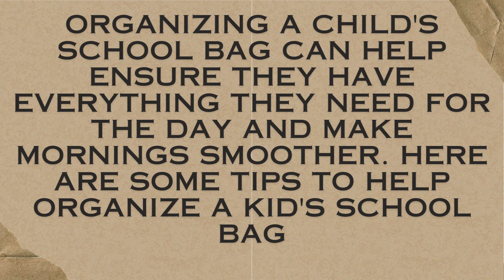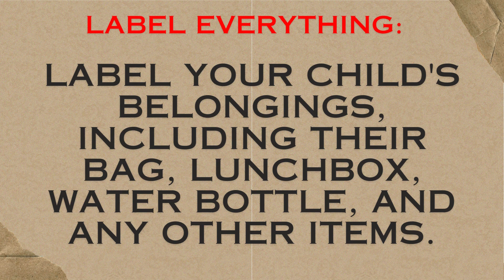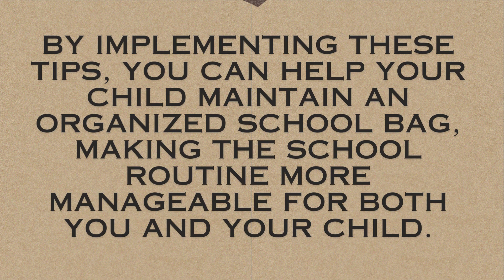School Bag Magic: Top Tips to Keep Your Kids Organized and Ready for Success!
Organizing a child's school bag can help ensure they have everything they need for the day and make mornings smoother. Here are some tips to help organize a kid's school bag:

Establish a Routine:
Set a daily routine for packing and unpacking the school bag. This can be part of the morning or evening routine, ensuring nothing is forgotten.

Check and Empty the Bag Regularly:
Encourage your child to regularly check and empty their school bag. Remove any unnecessary items, old assignments, or perishable items.

Use Compartments:
Choose a school bag with multiple compartments. Assign specific pockets or sections for different items, such as books, notebooks, snacks, and stationery.

Pack Essentials First:
Ensure that essential items, such as textbooks, notebooks, and homework, are packed first. This reduces the chances of forgetting crucial items.

Create a Checklist:
Make a checklist of items your child needs to bring each day. Post it near the bag or inside a clear plastic sleeve on the bag so they can double-check before leaving.

Label Everything:
Label your child's belongings, including their bag, lunchbox, water bottle, and any other items. This makes it easier to identify their belongings, especially in a school setting.

Use a Lunchbox or Snack Bag:
If your child brings lunch or snacks, use a dedicated lunchbox or snack bag. This keeps food items separate from books and prevents spills.

Keep a Homework Folder:
Have a dedicated folder for homework assignments and important notices. Teach your child to place completed homework and notes from the school in this folder.

Include a Pencil Case:
A pencil case is a great way to organize pens, pencils, erasers, and other small items. Choose a case with compartments or pouches to keep everything in order.

Pack a Change of Clothes:
For younger kids, especially those in preschool or kindergarten, pack a spare set of clothes in case of spills or accidents. Keep them in a labeled bag within the main school bag.

Encourage Responsibility:
Teach your child to take responsibility for their belongings. This includes packing and unpacking their bag, checking for any notes or assignments, and notifying you if something is missing.

Involve Your Child:
Involve your child in the organization process. Let them choose a bag they like and involve them in selecting and organizing their school supplies. This fosters a sense of responsibility and ownership.

By implementing these tips, you can help your child maintain an organized school bag, making the school routine more manageable for both you and your child.